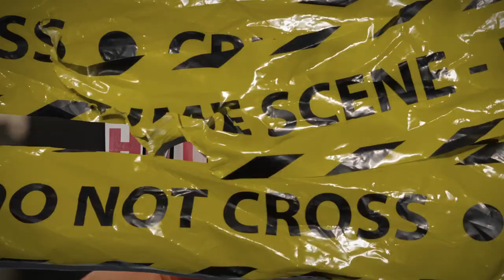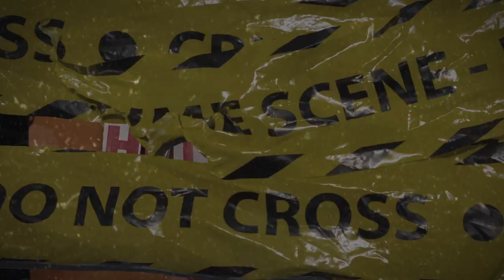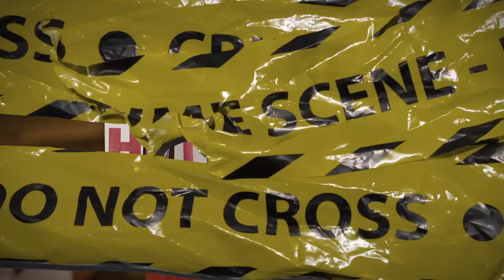(FFNP) Young Slo-Be x EBK Young Joc Type Beat ~ Hot Shells (Prod. 2Tone)